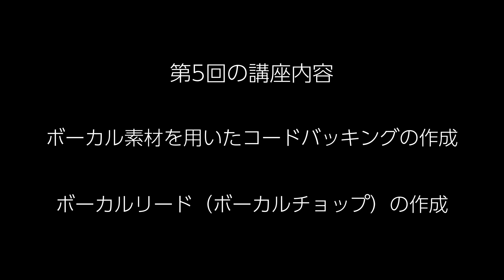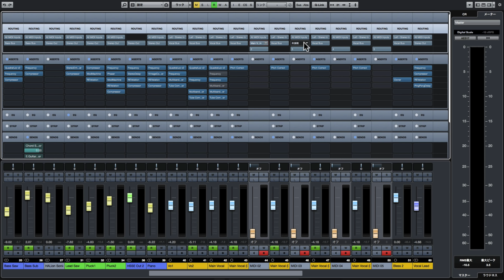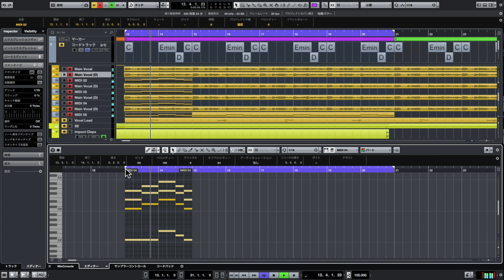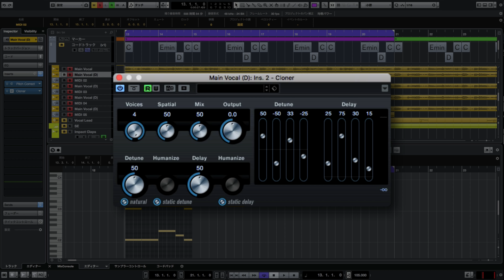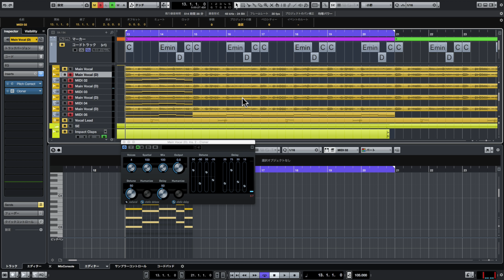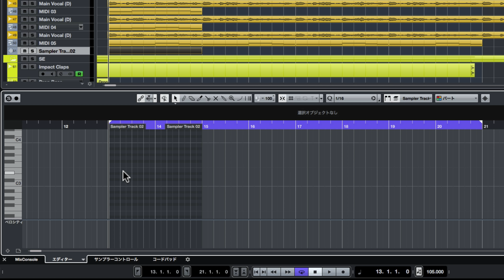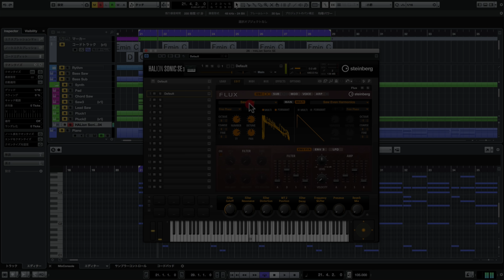ボーカル素材を用いたハーモナイザーの使用｜Cubase Proで作る旬なエレクトロミュージック＃5（Sleepfreaks DTMスクール）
Cubase Pro 9.5 に付属する純正のインストゥルメント・エフェクトのみを最大限に使いこなして「旬なエレクトロミュージックの作り方」を全8回にわたって解説していきます。

第5回目はボーカルを素材に使用したコードバッキングやボーカルリードを作成する手法を解説していきます。楽曲に厚みをつけるだけではなく、より音楽的に聴かせる考え方もお伝えしていきます。

※なお、本楽曲で使用しているCubaseのプロジェクトを弊社ウェブサイトにて配布中です。

◆ Cubase Proで作る旬なエレクトロミュージック再生リスト（全8回）

【解説 : スリープフリークス講師 宮川 智希】

4000名以上の方々が登録中！